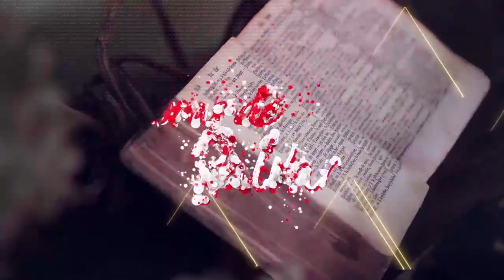Palabras de Salvación - 26 de septimbre de 2023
Palabras de Salvación del martes, 26 de septiembre de 2023